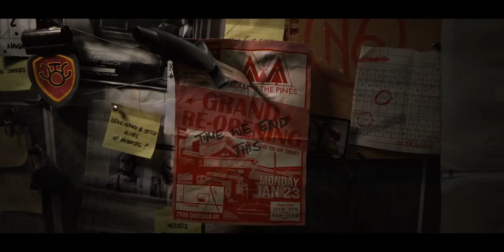TRAILER SAISON 1 COLD WAR OFFICIEL, BANDE ANNONCE DE LA SAISON 1 DE BLACK OPS COLD WAR CINEMATIQUE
▬▬▬▬▬▬▬ • BIENVENUE 😍 • ▬▬▬▬▬▬▬

▬▬▬▬▬▬▬ • PARTENAIRES 💪 • ▬▬▬▬▬▬▬

"SOISCOOLMEC"
"STRIKESOISCOOL"

.▬▬▬▬▬▬▬ • TOP DON 💰 • ▬▬▬▬▬▬▬

▬▬▬▬▬▬▬ • MUSIQUE OUTRO 🎵 • ▬▬▬▬▬▬▬